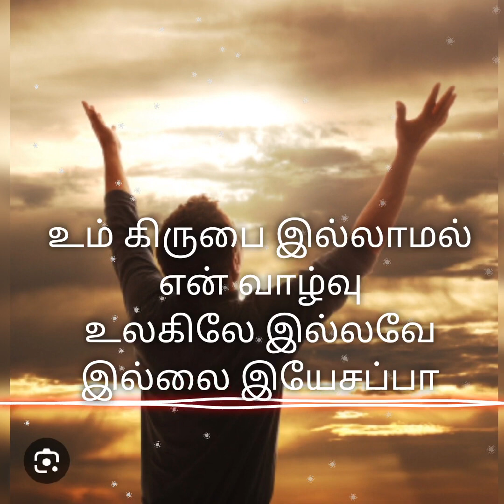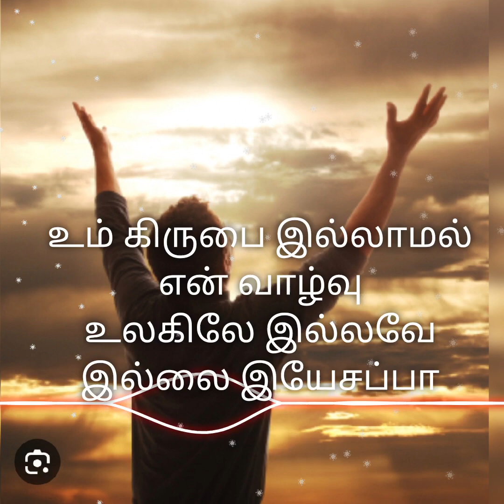Life Without Your Mercy - Emotional Tamil Christian Song | கிருபை இல்லாமல் வாழ்வு இல்லை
Experience the emotional journey of "Life Without Your Mercy," a Tamil Christian song that speaks to the heart. Let the powerful lyrics and beautiful melody touch your soul and uplift your spirit. Life without your mercy is truly a life without hope. written by Bro. Joseph Dhanaraj

Experience the emotional Tamil Christian song "Life Without Your Mercy" that will touch your heart and soul. Let the powerful lyrics and beautiful melody inspire you to live a life filled with grace and love. Embrace the message of hope and faith in this uplifting song.Listen to this emotional Tamil Christian song, "Life Without Your Mercy," that reflects on the importance of living with God's grace. கிருபை இல்லாமல் வாழ்வு இல்லை.உம் கிருபை இல்லாமல் என் வாழ்வுஉலகிலே இல்லவே இல்லை இயேசப்பாtamilchristianworshipsongs